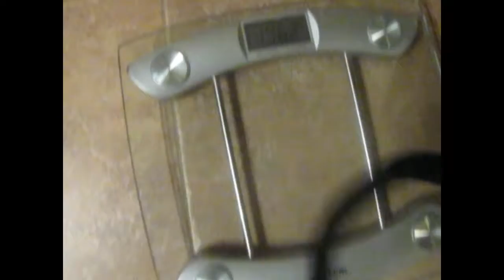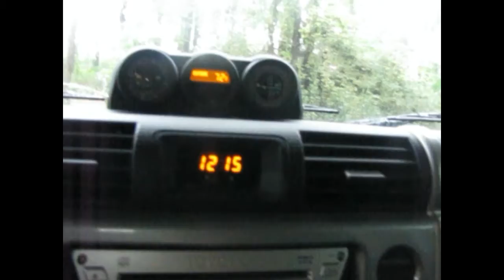Journey to Shredded 8: Making Progress (Natural Bodybuilder Ben Fuller)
Whats up guys I hope that yall enjoyed this episode of Journey to Shredded, if you have a questions or comments, or just things you'd like to tell me then you can comment down below!